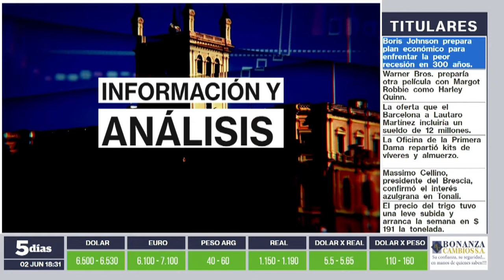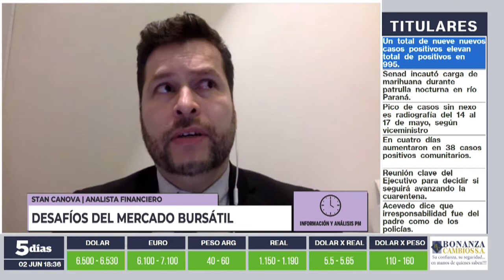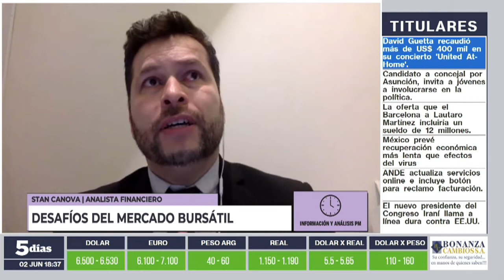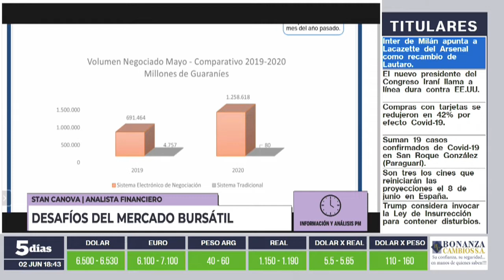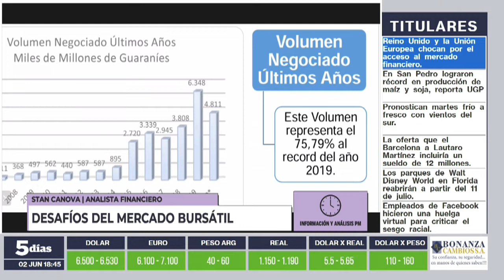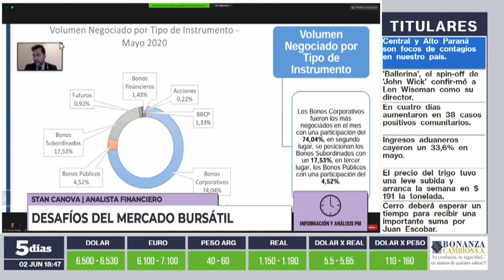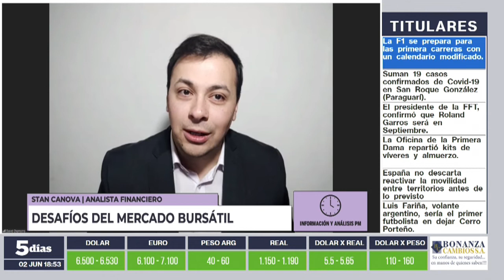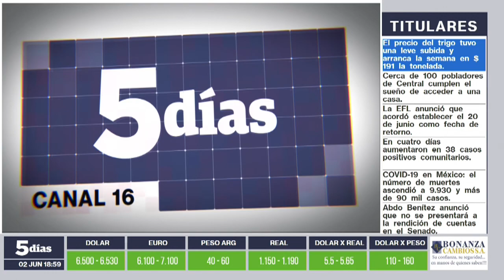Stan Canova | Información y Análisis PM| 5días TV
Programa  emitido el día Martes 2 de Junio.

Invitado del día:
- Stan Canova (Analista Fiananciero)

Tema:
- Desafíos del mercado bursátil.